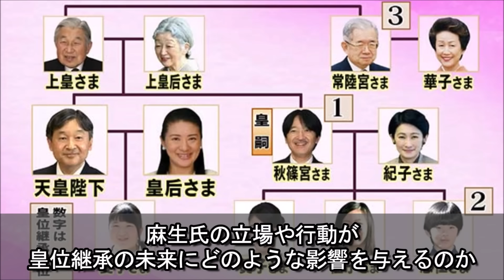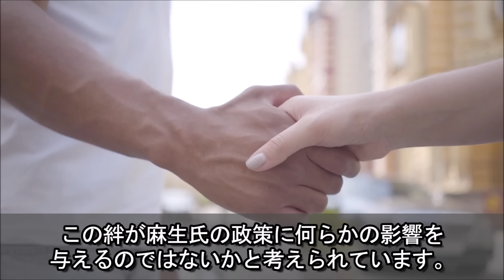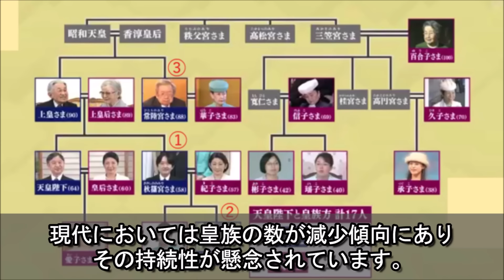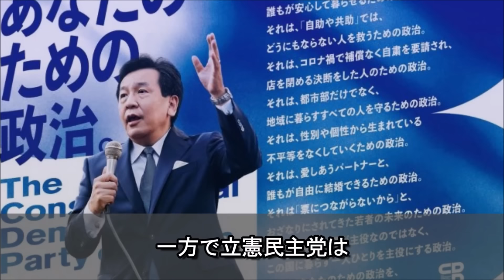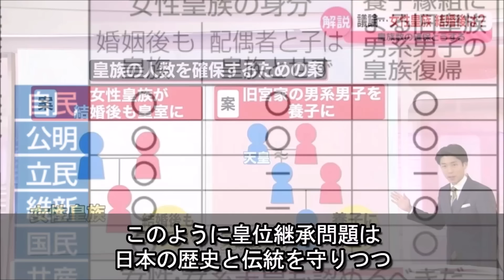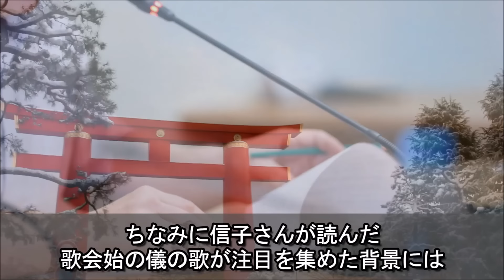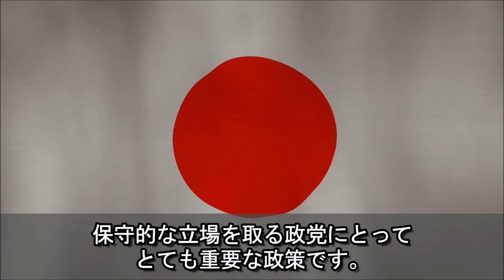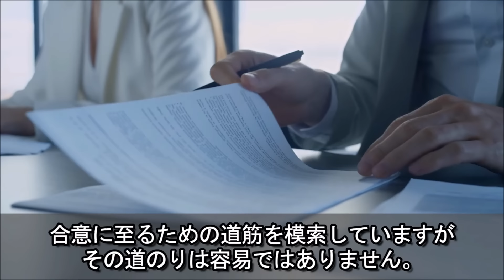麻生太郎の秋篠宮家に与える大きな影響力に驚きを隠せない…皇位継承問題の波紋の中心にいるとさえ言われている自民党副総裁が発言し続けている皇室の未来とは…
今回は日本の皇位継承問題に焦点を当て

その背後にある政治的な動きについて詳しくお話します。

特に注目すべきは元内閣総理大臣であり、自民党副総裁である麻生太郎氏の影響力です。

麻生氏は皇位継承における男系男子の維持を強く支持し

この問題に対して積極的に発言してきました。

麻生氏の立場や行動が皇位継承の未来にどのような影響を与えるのか

そして秋篠宮家がどのように関わっているのでしょうか。

【関連動画】
雅子さまと紀子さまの"埋まらぬ距離"に驚きを隠せない…あまり知られていない天皇家と秋篠宮家の絶対的な差とは…

悠仁さまの東大推薦入学への反対署名が1万2千筆越えの異常事態に驚きを隠せない…「象徴天皇制も根底から揺るがす」などの“特別扱い”への強まる逆風…

雅子さまの生い立ちや学歴と実家に驚きを隠せない…当時の皇太子徳仁親王との婚約内定後に明かされた海外から帰国した理由や外交官を志したきっかけに一同驚愕…

紀子さまと宮内庁が隠し続けている悠仁さまのまさかの事実に驚きを隠せない…将来の公務に影響が出る可能性もある噂の真相に一同驚愕…

【夢グループ】保科有里の知られざる半生に驚きを隠せない…愛人キャラとして通販CMでブレイクしている女性歌手の壮絶な生い立ちとは…

愛子さまの初任給と仕事内容に驚きを隠せない…大学院に進学せず日本赤十字社に就職した本当の理由に心が震えた…